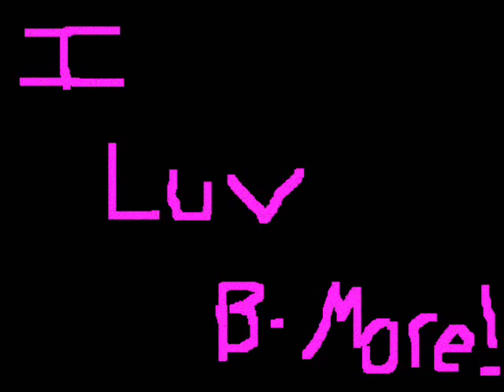R.I .P K-Swift Rider Girl-Baltimore Club Music Blaqstar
R.I.P  KSwift

Dj K-Swift,Blaqstar Rydah Gurl Baltimore Club Music all day